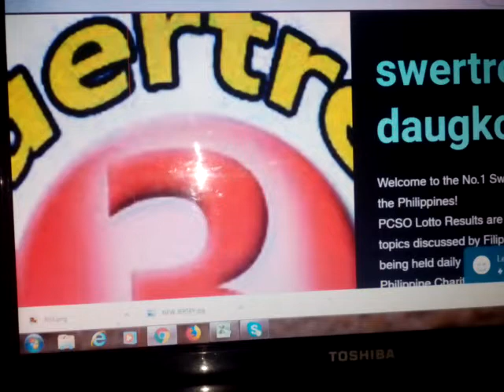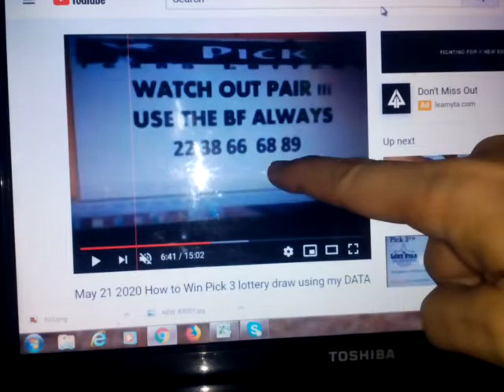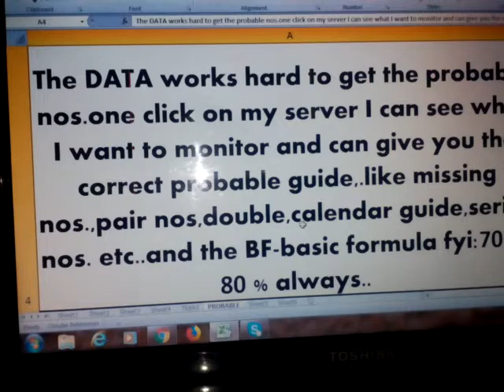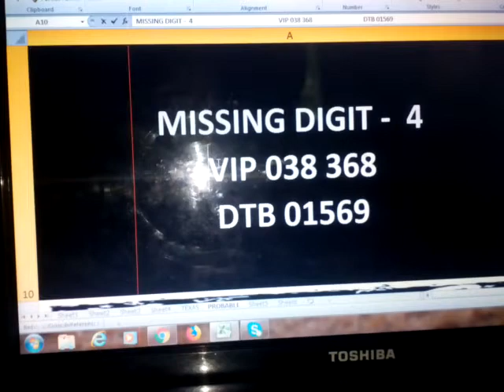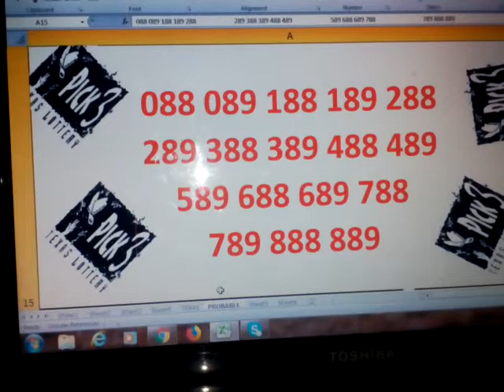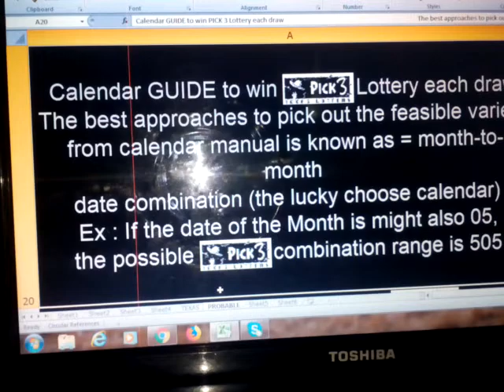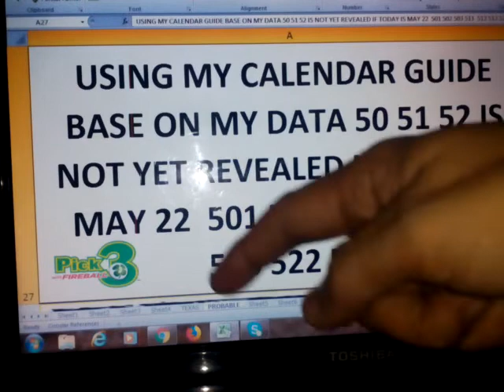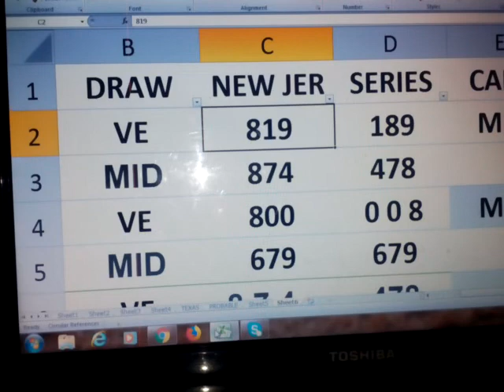May 22 2020 How to Win Pick 3 lottery draw using my DATA 66 and 15 is waving.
MISSING PAIR 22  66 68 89 IS STILL AVAILABLE ENJOY WATCHING !
GOOD LUCK
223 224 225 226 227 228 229